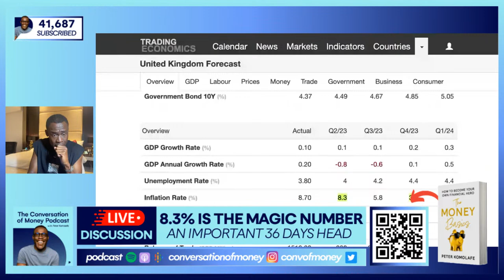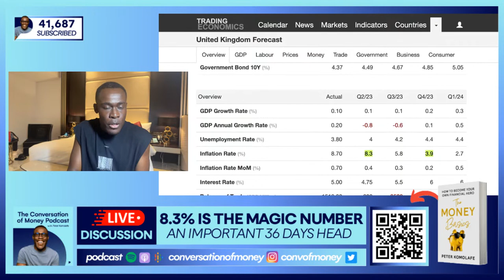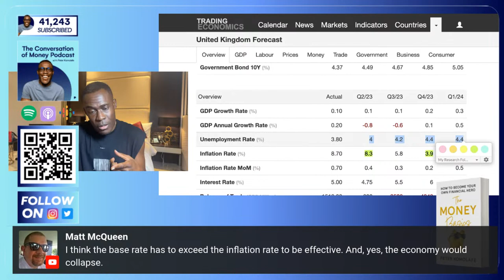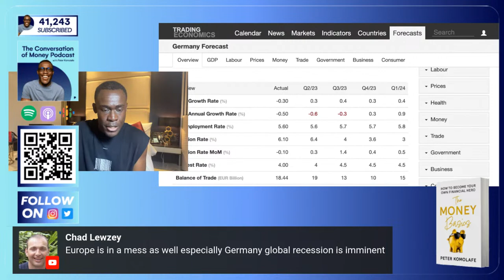More rate rises to come IF this happens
The sound of new rate rises will scare a lot of people, but this is what needs to happen to prevent that.

Order my book; The Money Basics - How to be become your own financial hero (#1 Best-Seller selected as one of The Sun’s ‘Top Books to Turn the Page on Money Woes’)